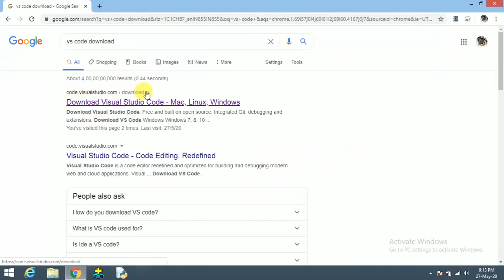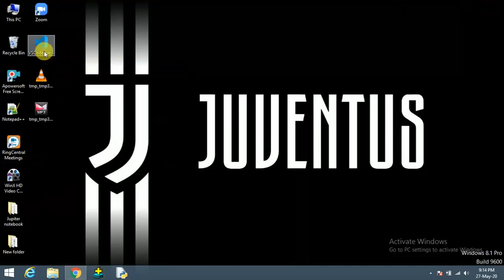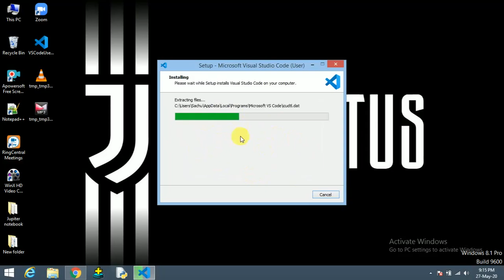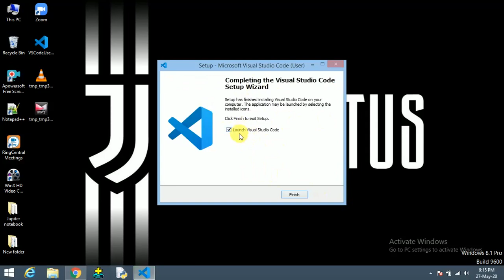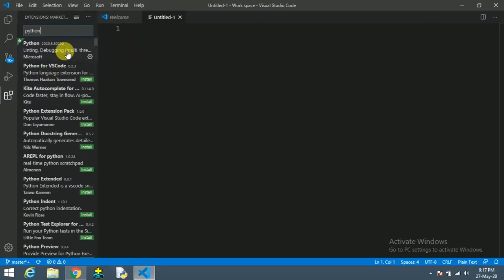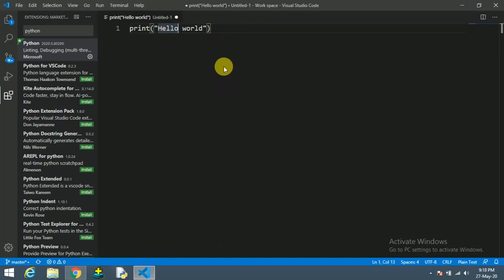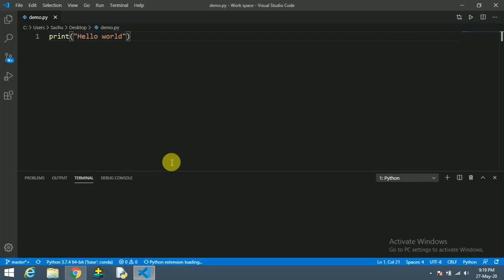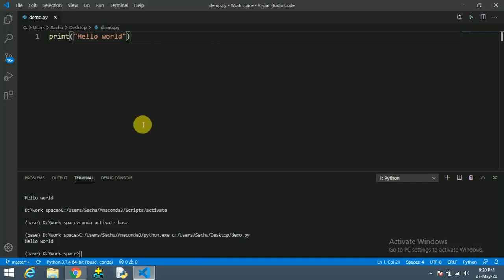#34:- How to Setup VS code for Python in Hindi | Python Tutorial in Hindi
Hlo friends, In this video we will discuss about how to setup vs code for python in hindi.

Numerical Methods:-

Trigonometry Videos:-